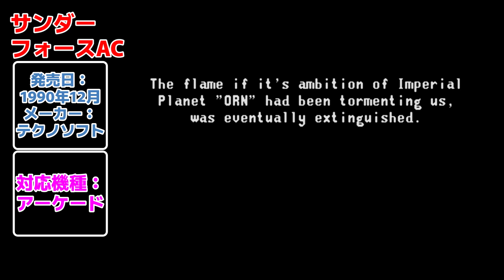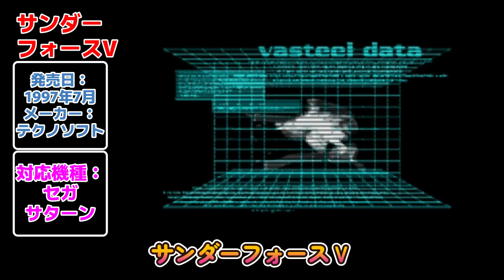サンダーフォース特集【7作品紹介】サンダーフォース2～6 コンシューマー版 アーケード版 THUNDER FORCE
サンダーフォースの７作品を紹介しています。
1.サンダーフォースII【メガドライブ】
2.サンダーフォースIII【メガドライブ】
3.サンダーフォースAC【アーケード】
4.サンダースピリッツ【スーパーファミコン】
5.サンダーフォースIV【メガドライブ】
6.サンダーフォースV【セガサターン】
7.サンダーフォースVI【プレイステーション2】